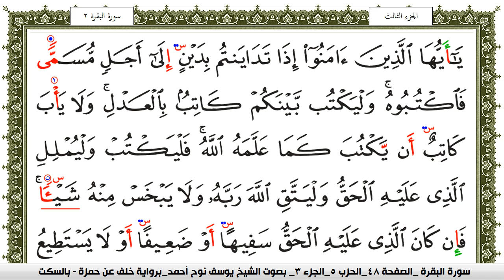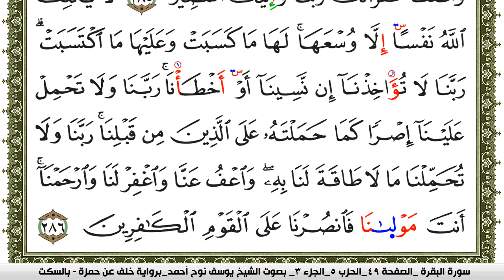سورة البقرة مكتوبة يوسف نوح احمد برواية خلف عن حمزة بالسكت العام